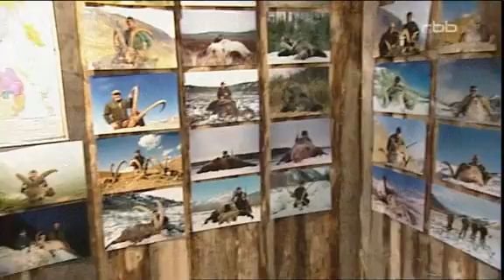das Jahr des Jägers 4/10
Teil 2 RBB 20.10.09